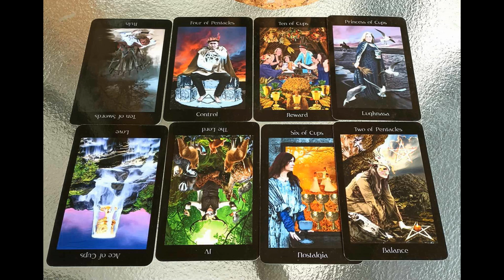Daily Cards/Daily Wisdom ~ today's cards were eye-opening & fun!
Daily Cards/Daily Wisdom... I had so much fun with this series of 8 cards! They were both eye-opening and fun. You'll have to see how many of them you connect with. Also, to my troll (s), it's going to be okay, really, it is. I know you might feel bitter or betrayed the way life has played out for you, but you may have also dodged a bullet and you don't even realize it.

Pulling a tarot card a day is a ritual for many tarot enthusiasts, both professional readers and those private individuals who use the cards for personal insight, meditation, and journaling.  Here's a Bonus reading, focused on a set of single cards.  Be ready for what's ahead on this amazing and unpredictable road called Life.

Welcome to Arizona and my home.  In the quiet, amidst the calls of birds, we dive into a grid of cards and explore relationships, personal connections, decisions, and life.  If Spirit moves you, leave a brief book review, or a few words at Amazon, that would be amazing!  Please and thank you in advance!

New Release/October 2023, my 11th book, "Chronicles of a Madd Housewife: It's Not You, It's Me", is available @ Amazon. Follow the link:

My LINKS:
     Chronicles of a Madd Housewife
     The Divine Me
     Spiritual Awakening
     Gray Witch's Grimoire
     Natural Magick the Gray Witch Way
     Tarot: A Witch's Journey
     The Ultimate Tarot Guide
     Tarot for Grownups
     The Spiritual Feminist
     Wicca for Beginners
     Green Witchcraft Grimoire